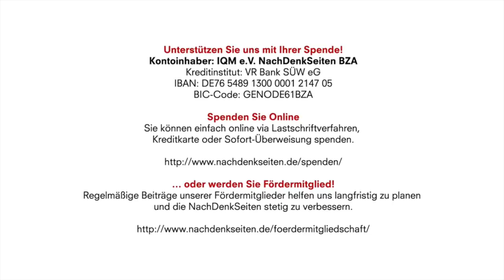Das moralische Ozonloch | Götz Eisenberg | NachDenkSeiten-Podcast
Götz Eisenberg hat den NachDenkSeiten einen Text („Das moralische Ozonloch“) überlassen, der ein grundlegendes Problem behandelt – die Frage nämlich, welche Auswirkungen unser Wirtschaftssystem und seine Regeln auf unser Verhalten und auf unsere Moral haben. Der Text ist am 17. November im Gießener Anzeiger erschienen. Die NachDenkSeiten wollen ihn als Denkanstoß multiplizieren. Es lohnt sich, darüber nachzudenken und in den Blick zu nehmen, dass die Wirtschaftsweise die Moral und den Umgang unter uns prägen. Wie gut wir leben, hängt wesentlich davon ab, wie wir miteinander umgehen. Albrecht Müller.
Dieser Text ist am 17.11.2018 als Kolumne im Gießener Anzeiger erschienen.

Götz Eisenberg ist Sozialwissenschaftler und Publizist. Er arbeitete jahrzehntelang als Gefängnispsychologe im Erwachsenenstrafvollzug. Er ist Mitinitiator des Gießener Georg-Büchner-Clubs. Eisenberg arbeitet an einer „Sozialpsychologie des entfesselten Kapitalismus“, deren dritter Band unter dem Titel „Zwischen Anarchismus und Populismus“ soeben im Verlag Wolfgang Polkowski in Gießen erschienen ist.

20. November 2018 um 8:40 Uhr
Autor: Götz Eisenberg (verantw. Redaktion)

Kontoinhaber: IQM e.V. NachDenkSeiten BZA
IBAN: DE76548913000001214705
BIC-Code: GENODE61BZA